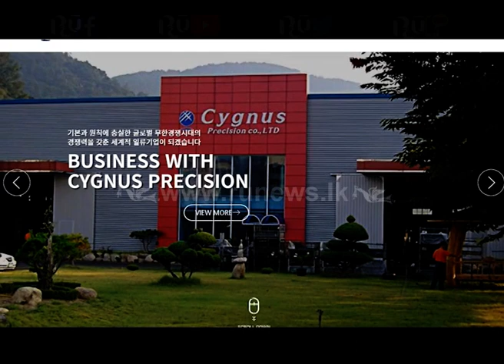විශිෂ්ටතම සේවකයාට හිමි සම්මානය ශ්‍රී ලාංකිකයෙකුට....(වීඩියෝ)| Ru News